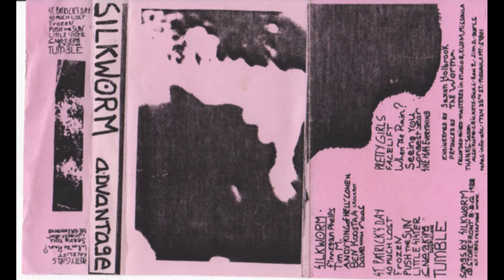Silkworm - She Has Everything